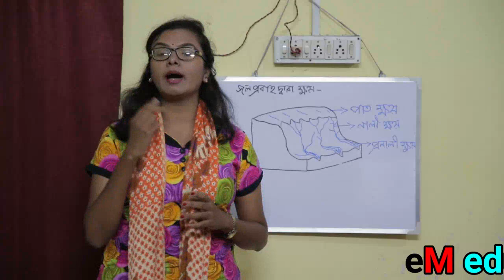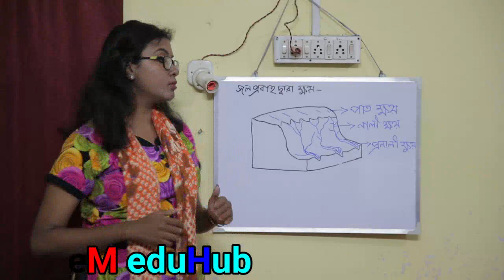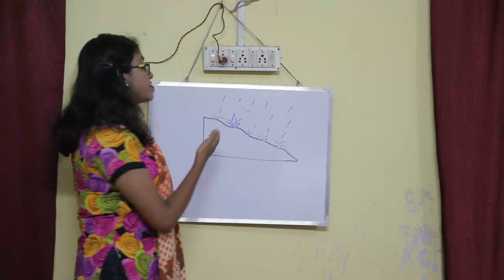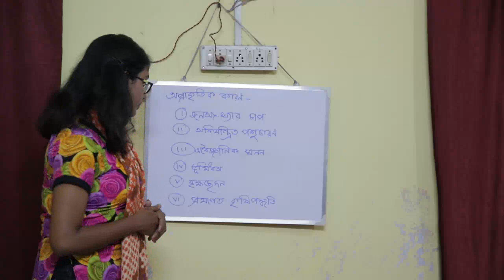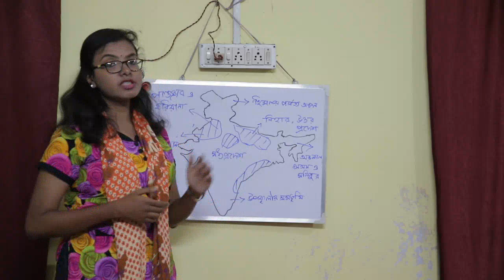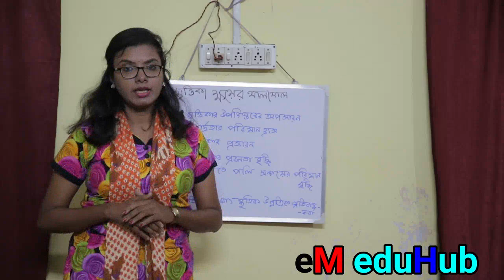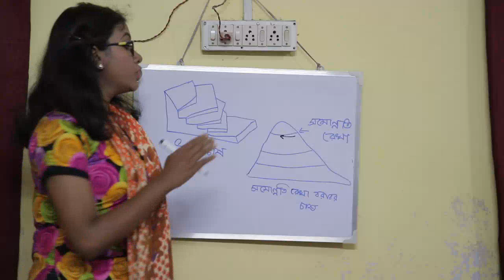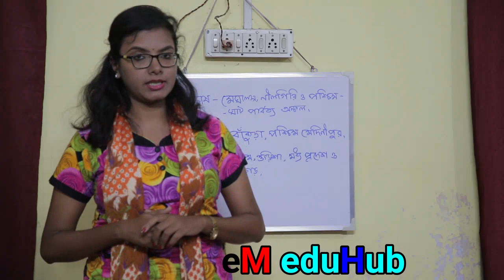Suravi Mam Geography Soil Erosion Full Lesson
শেয়ার করে class 10 এর student দের পড়ার সুযোগ করে দিতে পারেন আপনি.এই পরিস্থিতিতে Student দের পড়ার খুব অসুবিধা হচ্ছে. সেই কারণেই আমাদের এই ছোট্ট প্রয়াস. চাইলে আপনিও আমাদের সাহায্য করতে পারেন. এই চ্যানেল এ তোমরা Class 10 এর সকল subject এর সম্পূর্ণ ভিডিও ফ্রী তে পেয়ে যাবে।